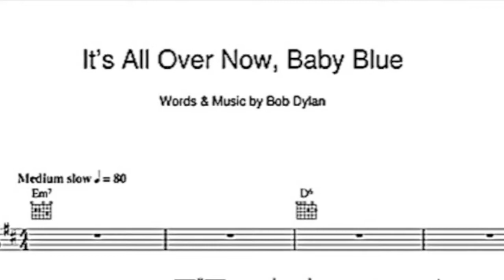It's All Over Now, Baby Blue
Instrumental version of Bob Dylan's classic done by TWANG it All.